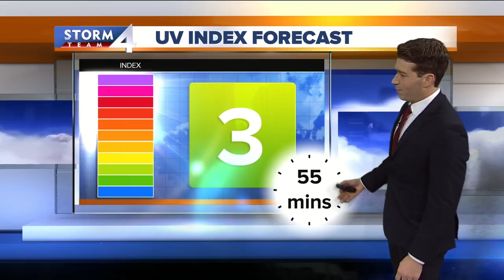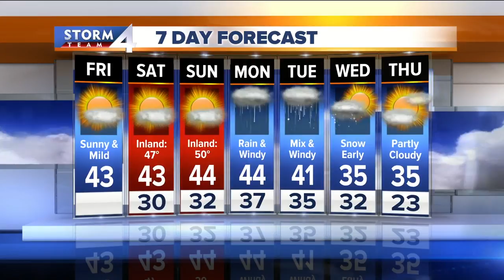Mild and sunny weekend, rain next week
This weekend looks sunny and mild, but next week brings rain showers, wind and possibly snow.